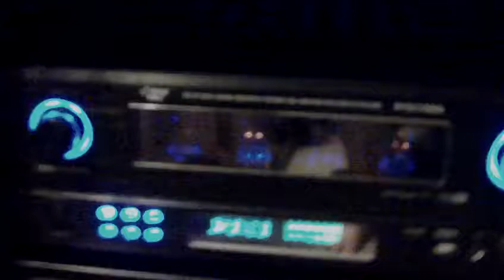Whistling Amp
Only on the left channel.